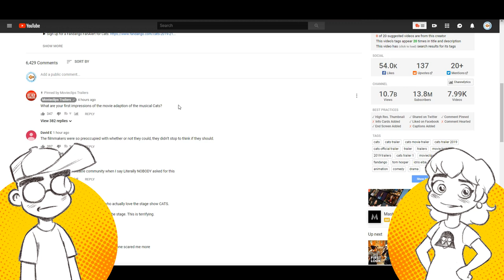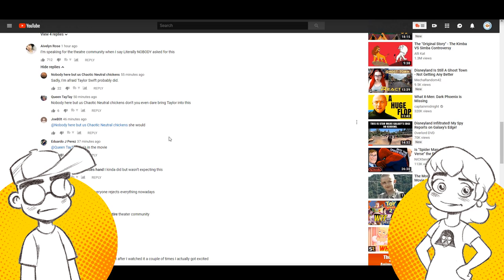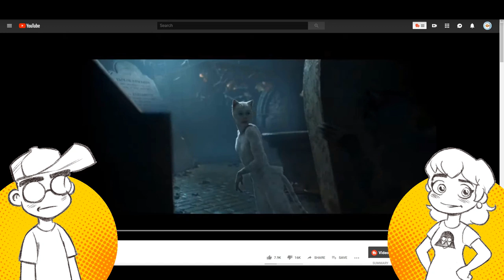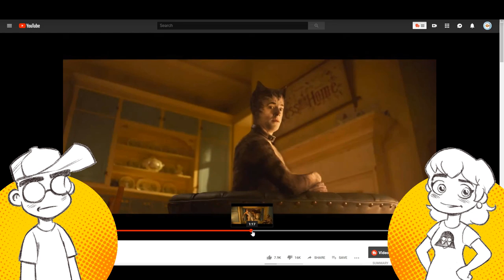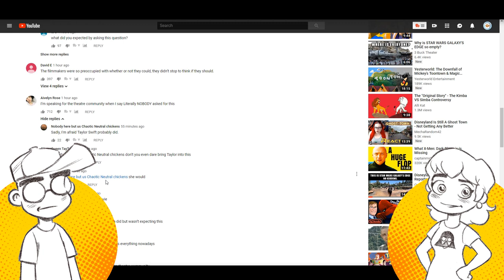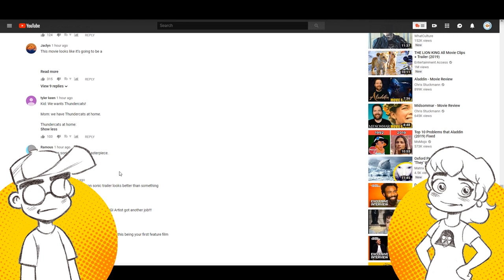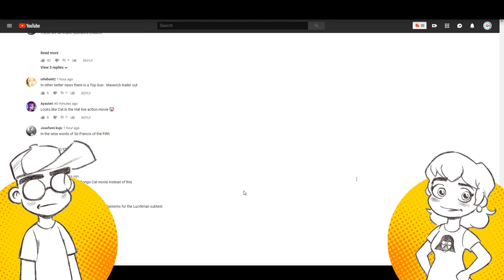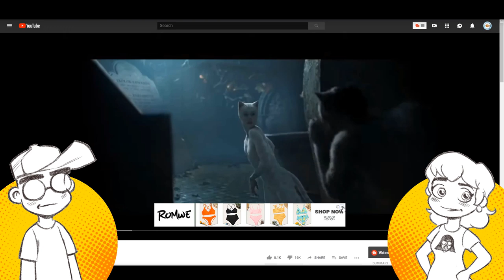The CATS Movie Trailer BROKE US! It's Creepy AF!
The live-action CATS movie just BROKE us. What are we watching?! Why does this movie exist?! Did anybody ask for a creepy AF uncanny valley version of the CATS musical?!